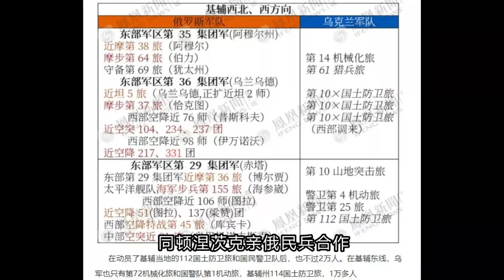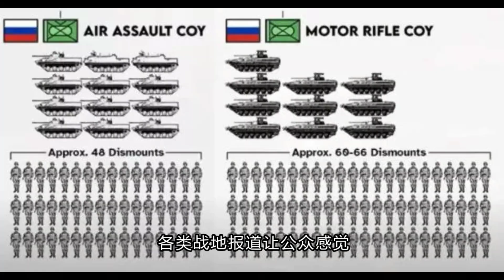俄雇佣军组织瓦格纳的创立过程，有普京的因素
“普京大厨”的雅号